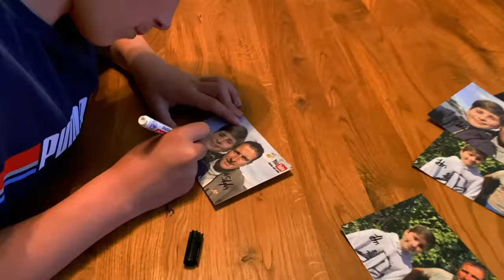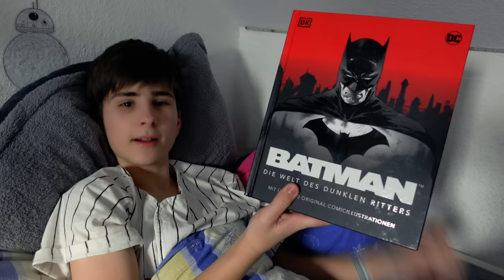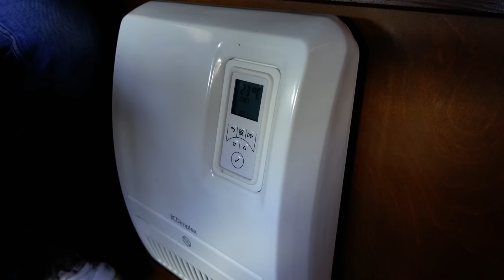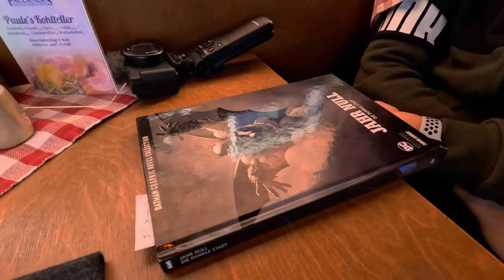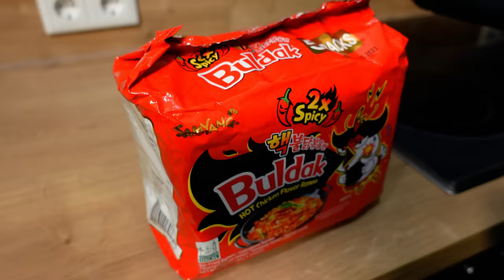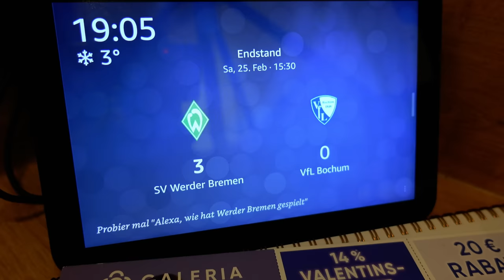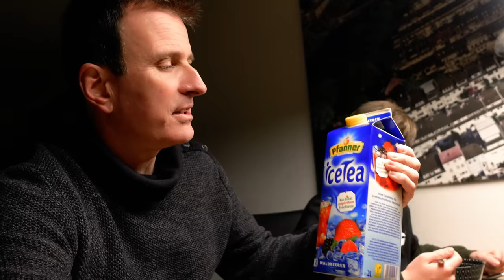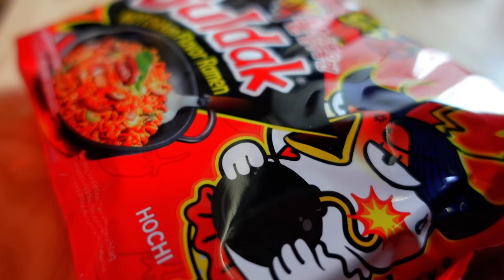Es wird scharf! | Frühling im Winter | VLOG 416 | Stefan und John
Unser Kamera-Equipment:
SONY ZV-1,